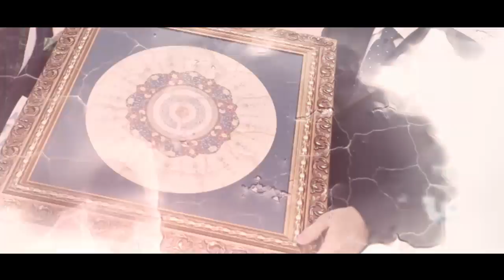BAYRAMPAŞA BELEDİYESİ TÜRK İSLAM SANATLARI MERKEZİ